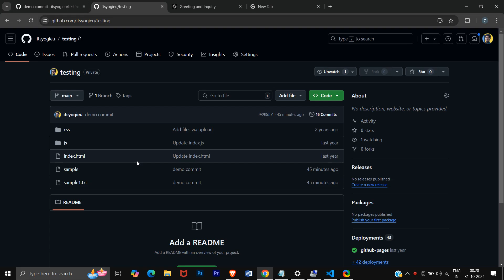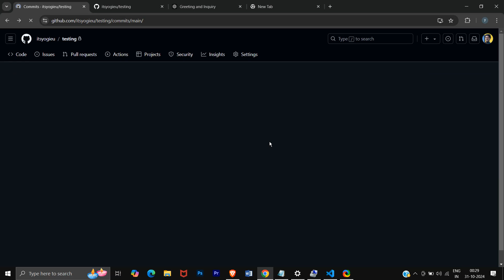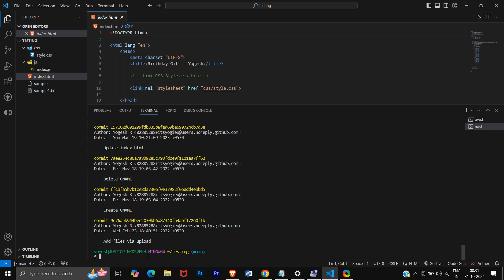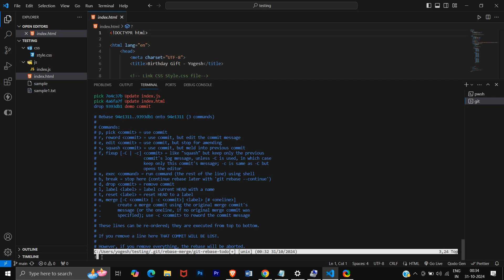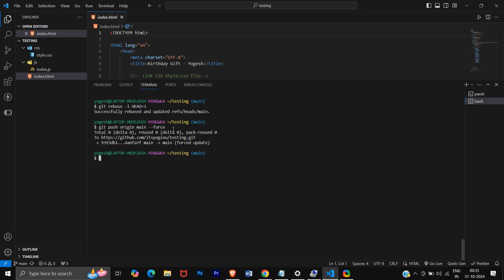How to Delete Git commits in Github repository tamil/TechMagazine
In this video, you will learn how to Delete Commit in GitHub,While developing software, projects or anything, commit history holds all the information about changes made to that project. There are certain situations where you need to erase commit history to make your repository cleaner and safer.